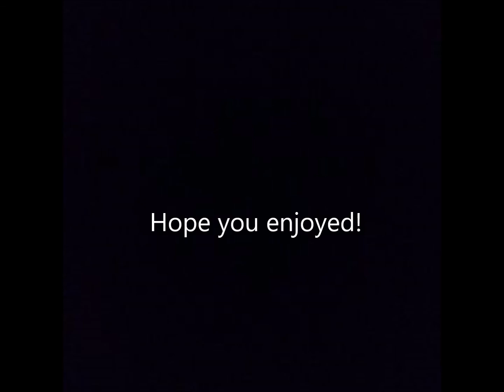angieangel555 Musical. ly Compilation | Mid-2018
Vulgar language is used at multiple points in this video. If you are not comfortable with that, it would be better to watch another video :) Otherwise, I hope you enjoy!

Feel free to follow me on musical.ly if you want!